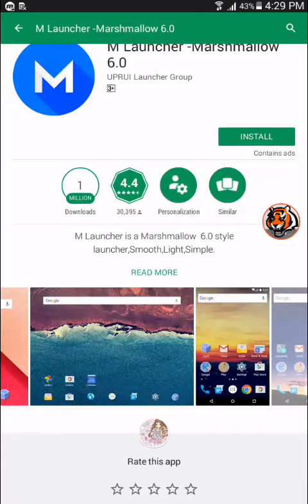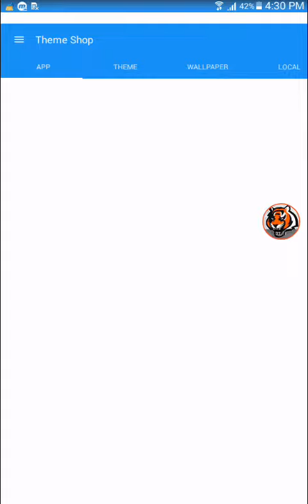Marshmallow 6.0 for Androiad !!!!!! How to Download for free _ No Root Needed 📱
1) Go to Google playstore
2) Search M Launcher [Marshmallow 6.0]
3) Click install and Enjoy !!!

IF SOMTHING WENT WRONG PLEASE COMMENT ME :)